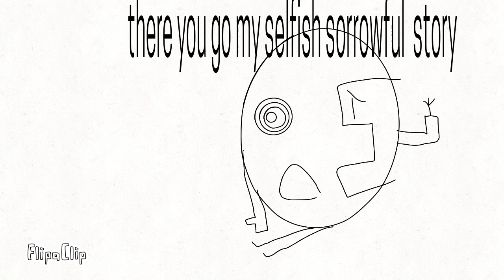Scare meme read pinned comment if u want